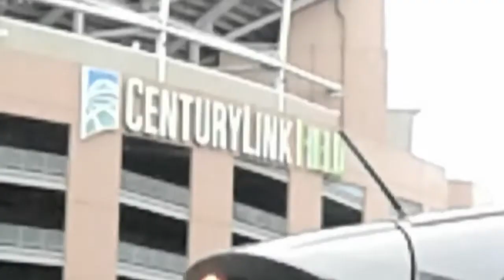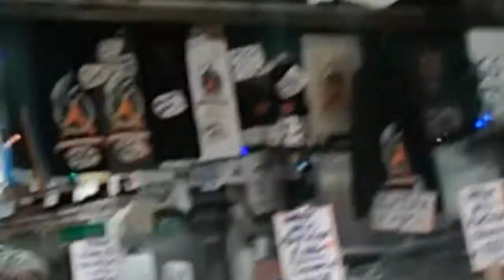Beautiful Seattle Washington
Family trip to Seattle to visit my dad and stepmother. Seattle is a place where marijane is legal, the people are super kind, and the wind doesn't blow. Kingdom Kids